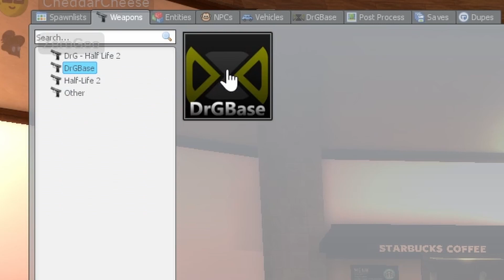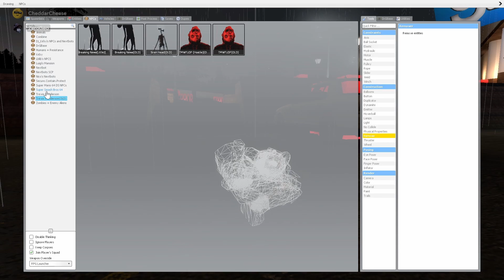Unleashing Chaos in GMall with Cheddarcheese and Zerogeo!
Embark on an adrenaline-fueled journey through the digital realm of Garry's Mod (GMod) as Cheddarcheese and Zerogeo team up in an epic gaming session! In this thrilling video, our dynamic duo ventures into the renowned GMod map, GMall, where they unleash an array of nextbots and Trevor Henderson creatures. Brace yourselves for heart-pounding encounters as they face off against eerie, otherworldly beings, exploring the limits of their courage and ingenuity.

Watch in awe as Cheddarcheese and Zerogeo dive headfirst into the realm of chaos, navigating through the meticulously crafted landscapes of GMall. With each step, they uncover the astonishing capabilities of nextbots, artificial intelligence entities that bring the environment to life with their dynamic behaviors. Witness the exhilarating moments as these extraordinary beings roam the map, creating an atmosphere of suspense and anticipation.

But the excitement doesn't end there! Cheddarcheese and Zerogeo stumble upon the creations of Trevor Henderson, renowned for his haunting and enigmatic artwork. Brace yourself for spine-chilling encounters as they confront these monstrous creatures, their designs blurring the line between reality and nightmare.

As the adventure unfolds, an unexpected twist awaits. Cheddarcheese and Zerogeo uncover a hidden secret—the ability to possess these formidable creatures. With newfound powers, they delve deeper into the gameplay, experiencing the world from a whole new perspective. Prepare to be amazed as they control and manipulate the very beings that once sent shivers down their spines.

Join Cheddarcheese and Zerogeo on this unforgettable journey, where GMod's vast sandbox becomes a canvas for exploration, experimentation, and spine-tingling encounters with nextbots and Trevor Henderson creatures. With their wit, teamwork, and fearless spirits, they prove that no challenge is too daunting and no gaming experience is too intense. Get ready for a rollercoaster of emotions and unforgettable moments in this captivating GMod adventure!

Friends

made by P.O.D